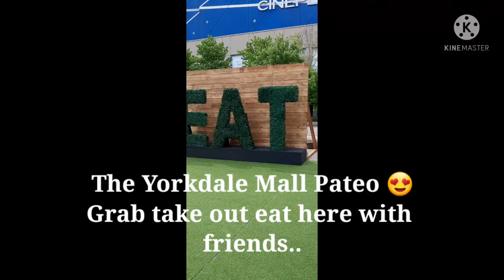Yorkdale Mall New Pateo Where You Can Eat and Enjoy Being Outside.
The pateo is located in front of the Main Intrance.